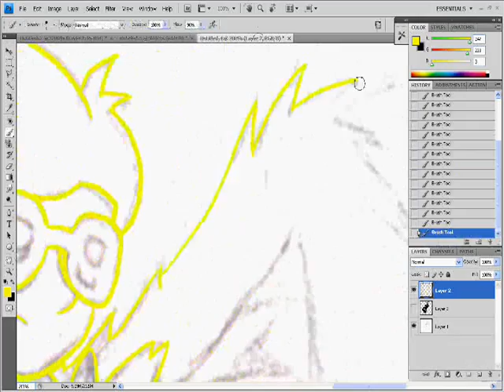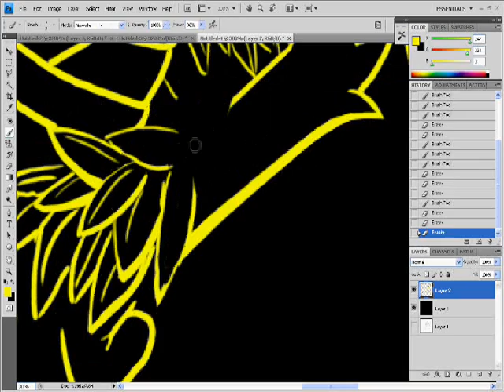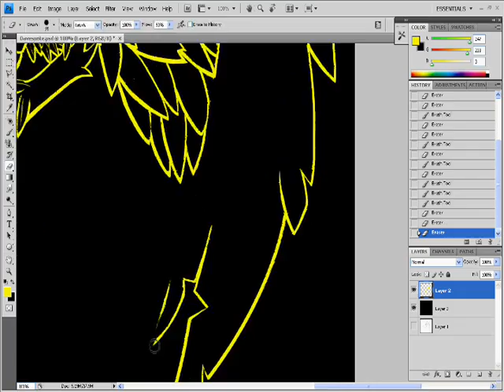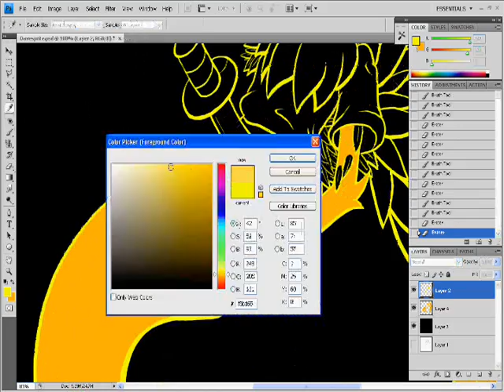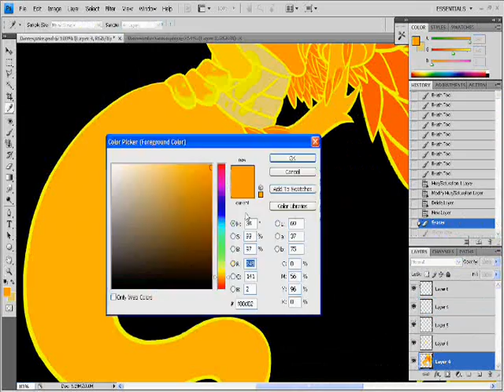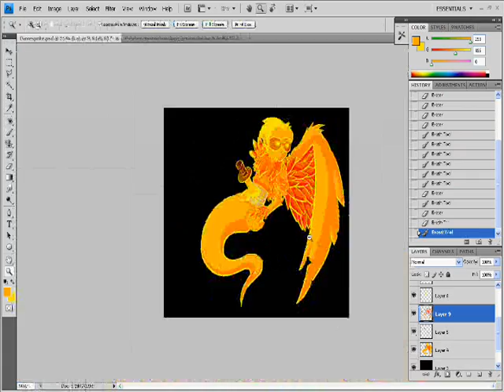Davesprite Speedpaint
Hey! Last time it wasn't a hedgehog, this time it wasn't even a mobian! I'm just full of surprises, aren't I?

This, ladies and gentlemen, is my newest little obsession - Davesprite, from the Homestuck webcomic (ain't he all cool and stuff). I recommend EVERYONE to go read it if you haven't already. Seriously, it's really great.